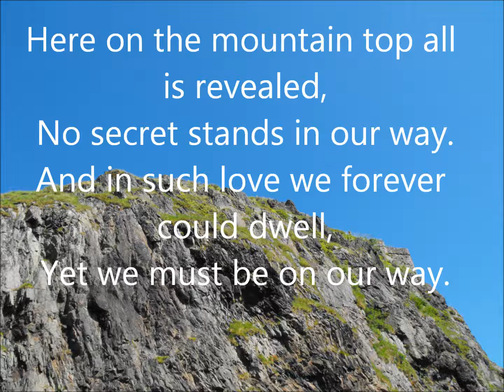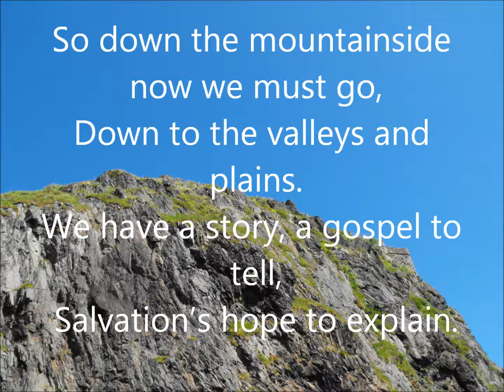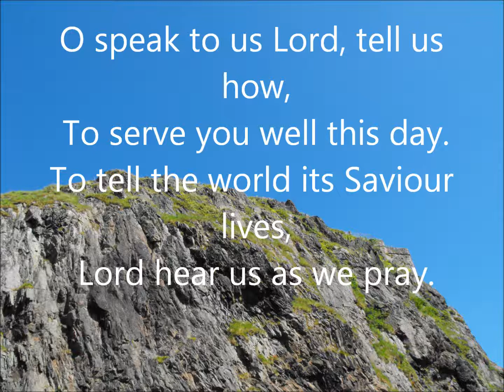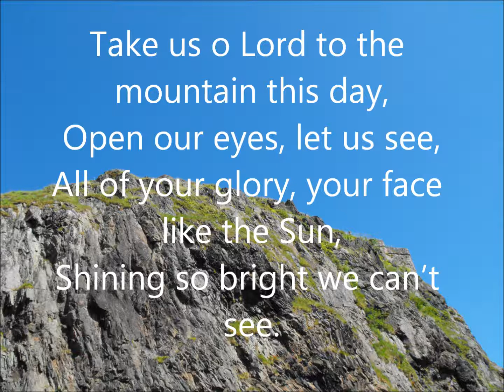Take us o Lord to the mountain this day.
An original Celtic praise song by John David Coupland, with lyrics.